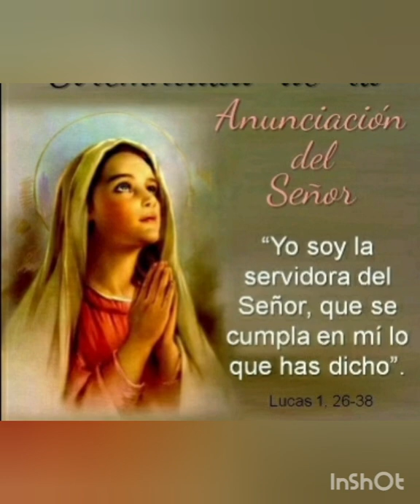Lucas 1, 26-38, Adviento IV añoB